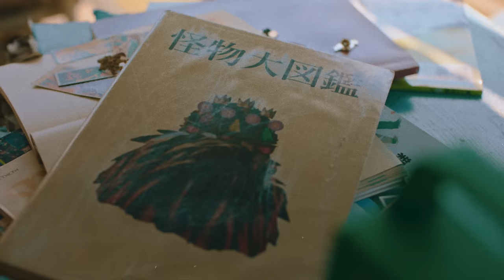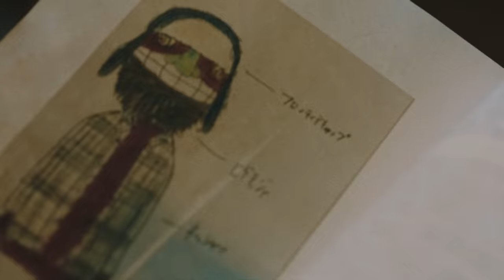King Gnu - BOY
「BOY」のストリーミング/ダウンロードはコチラ

BOY
作詞 / 作曲：常田大希 編曲：King Gnu

その涙が汗が滲んだ
誰とも違う美しさで
笑っておくれよ
息を切らした君は
誰より素敵さ

気の抜けた炭酸みたいに
微かに気怠い日々に溶けた
家鴨の侭で翼を広げて
空を舞う白鳥の夢をみる

彷徨うくらいなら
一層味わい尽くしましょ
近道ばかりじゃ
味気がないでしょ

道草を食って
泥濘み飲んで
でも辿り着けなくて
また何度だって
夕暮れを追いかけるの

走れ遥か先へ
汚れた靴と足跡は
確かに未来へと
今駆けてゆく
誰より素敵さ

物語の始まりはいつも
静寂を切り裂き突然に
胸の中ざわめく焔に
照れて忘れて大人になる

形振り構わず
今日は御仕舞いにしましょ
日溜りの様な
夢を見れますように

固唾を呑んで
恥を忍んで
まだ諦めきれなくて
また何度だって
明日を追いかけるの

声を枯らすまで
泣いていたんだよ
叶わないと判って尚
抗っておくれよ
剥き出しで咲く君は
誰より素敵さ

今日も
笑っておくれよ
誰より素敵さ

走れ遥か先へ
確かに未来へと
今駆けてゆく
誰より素敵さ

NEW SINGLE
「BOY」
2021年12月1日 ON SALE

◎Blu-ray Disc付き初回生産限定盤(スリーブケース付デジパック仕様)　4,950円(税込)
◎通常盤　1,100円(税込)

01. BOY (フジテレビ“ノイタミナ”TVアニメ「王様ランキング」オープニング・テーマ)
02. F.O.O.L (Red Bull Race Day テーマソング)

【初回生産限定盤 Blu-ray】
■King Gnu Streaming Live (30th August 2020)
■王様ランキング　Opening Animation